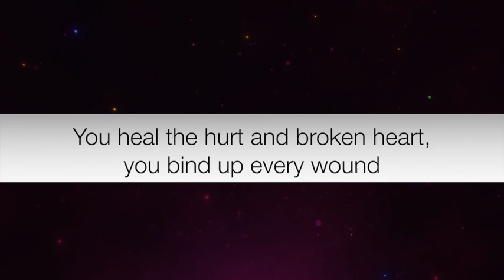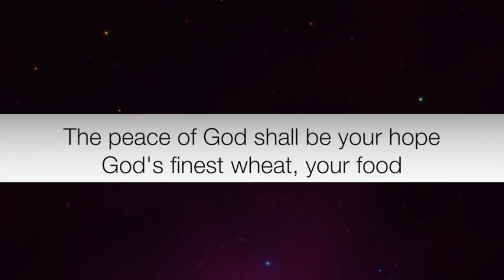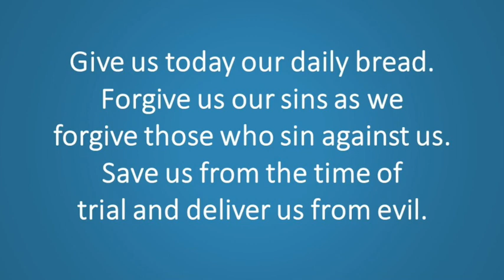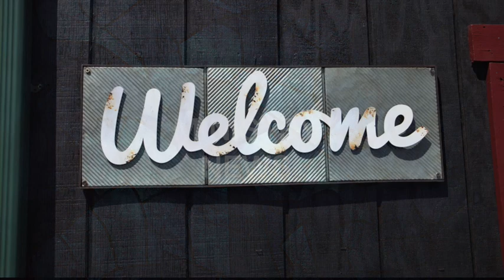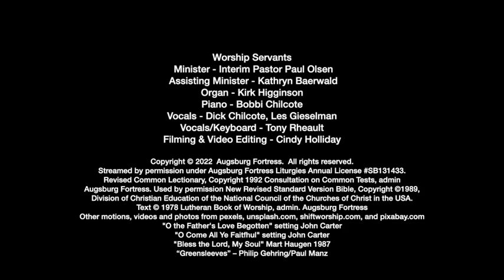1/2/2021 Online Worship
Worship Servants
 Minister - Interim Pastor Paul Olsen
 Assisting Minister - Kathryn Baerwald
Organ - Kirk Higginson
Piano - Bobbi Chilcote
Vocals - Dick Chilcote, Les Gieselman
Vocals/Keyboard - Tony Rheault
Filming & Video Editing - Cindy Holliday

Streamed by permission under Augsburg Fortress Liturgies Annual License SB131433.
Other motions, videos and photos from pexels, unsplash.com, shiftworship.com, and pixabay.com
"O the Father's Love Begotten" setting John Carter
"O Come All Ye Faitfhul" setting John Carter
"Bless the Lord, My Soul" Mart Haugen 1987
“Greensleeves” – Philip Gehring/Paul Manz